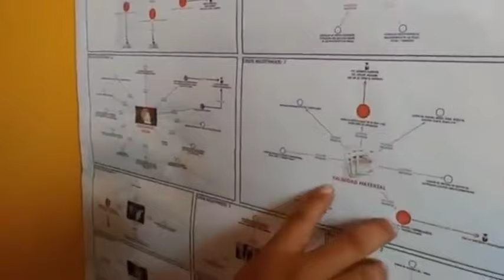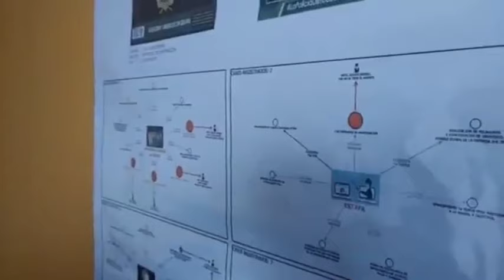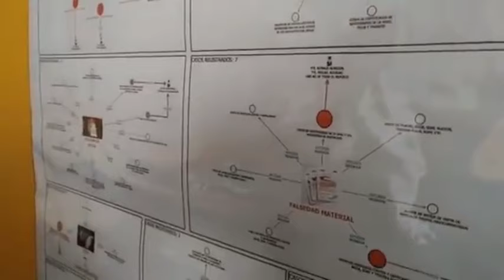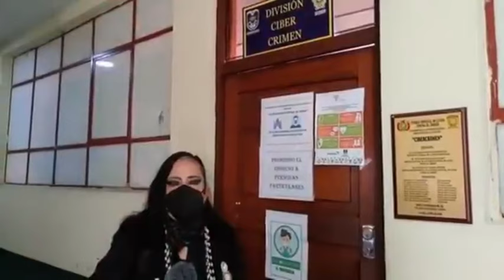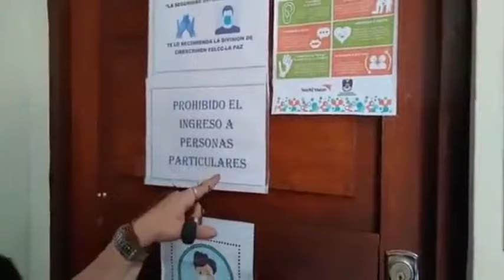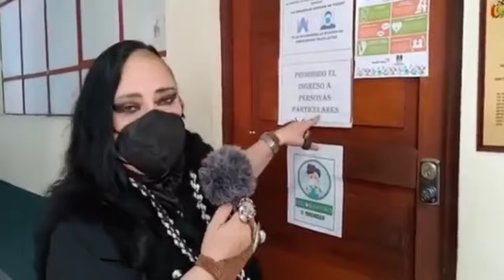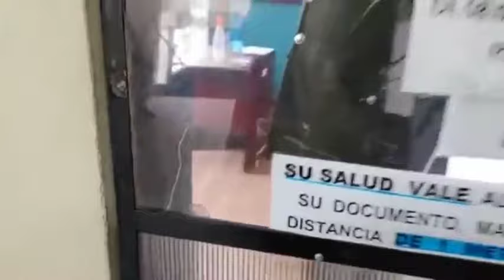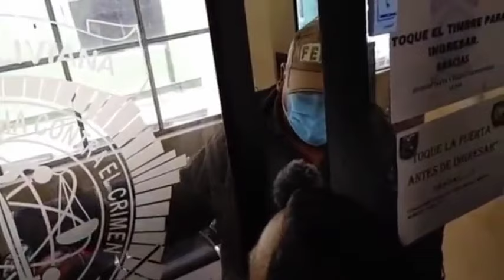PARTE #2 División de lucha contra la Trata y Tráfico de personas de la FELCC🔥🎙️MARIA GALINDO🎙️🔥REP